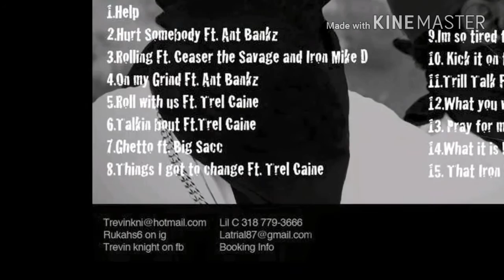Block boyz "Gotta change"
Block boyz, C.clay Rukahs Trel caine Trevin Cooperroad music